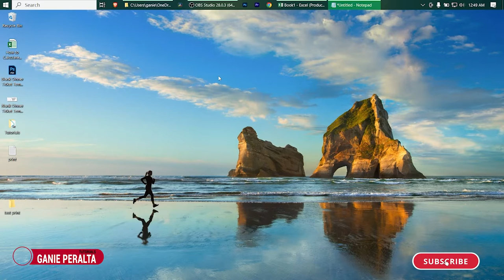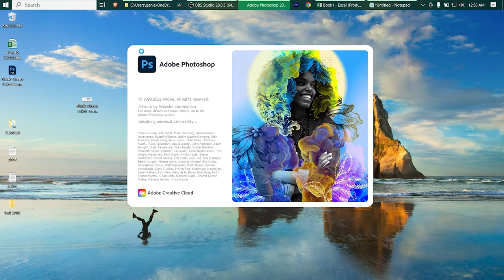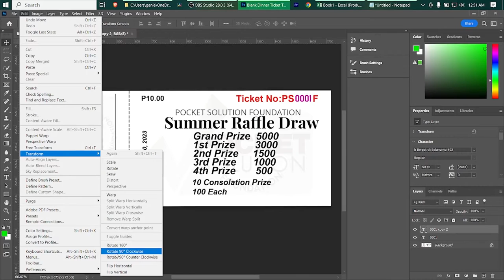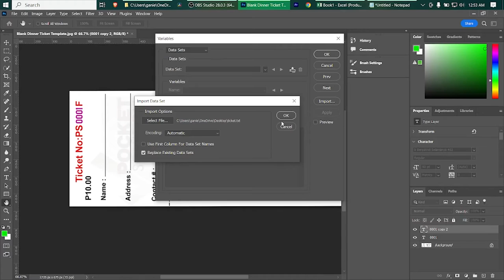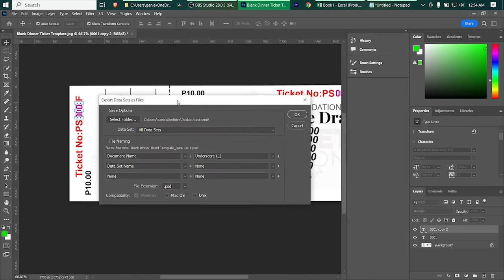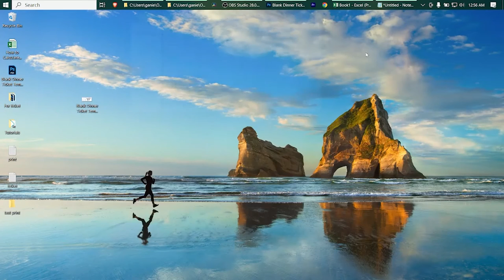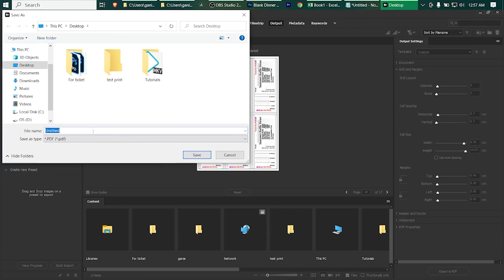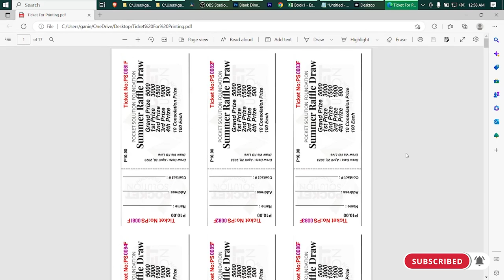How to Make Quick & Easy Numbering Tickets using Adobe Photoshop & Excel.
Sequential Numbering using Photoshop, Excel, Notepad, Bridge.
useful tickets & ID's.